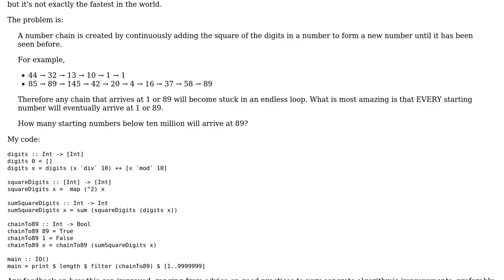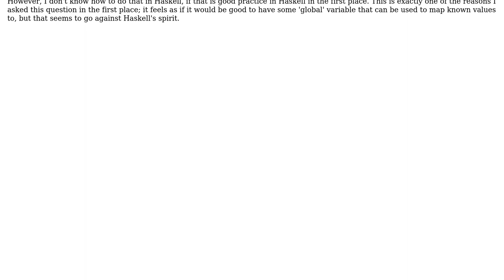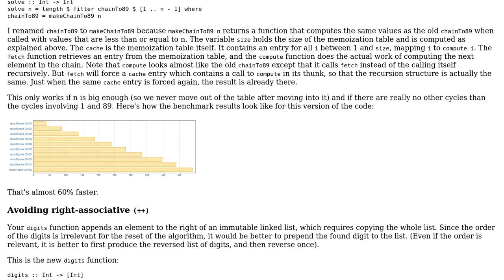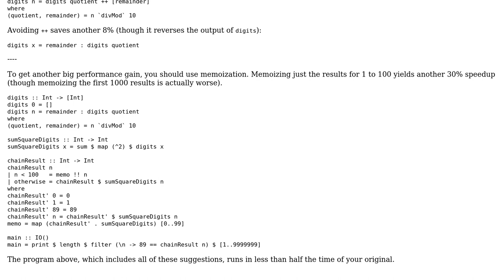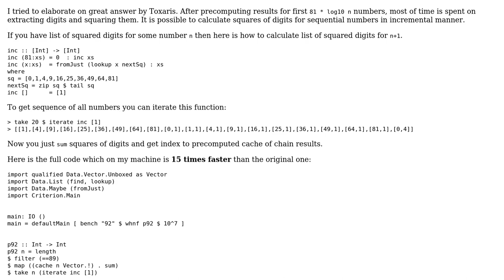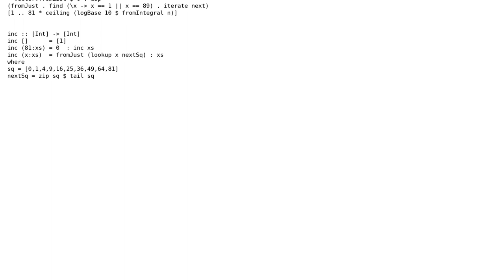Code Review: Project Euler problem 92 (sequences formed by the sum of squares of digits) in Haskell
With thanks & praise to God, and with thanks to the many people who have made this project possible! | Content (except music & images) licensed under CC BY-SA | Music | Images & others | With thanks to user Toxaris user max taldykin user Ben user 200_success and the Stack Exchange Network Trademarks are property of their respective owners. You are responsible for your own actions.